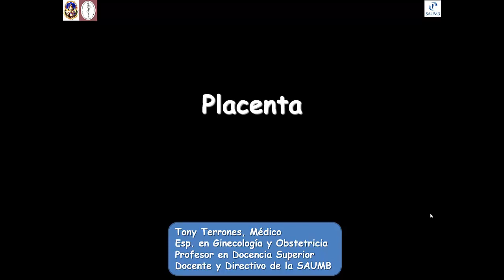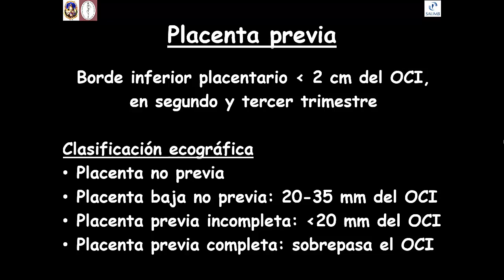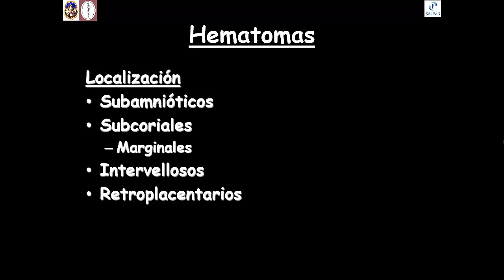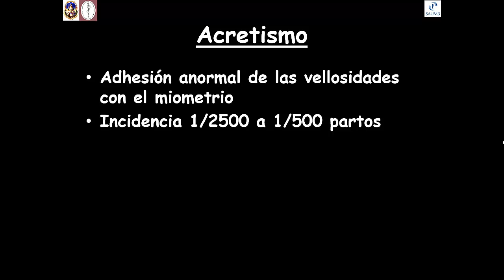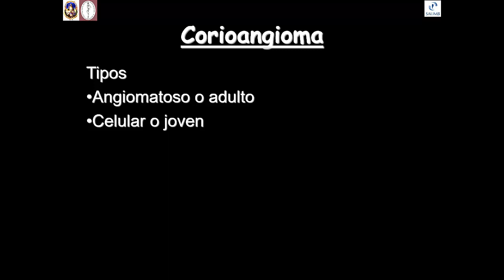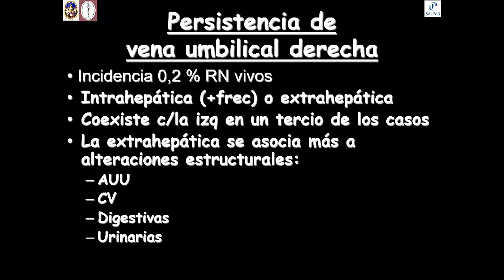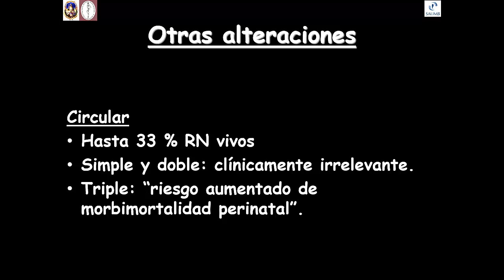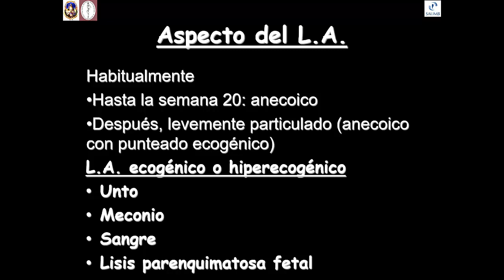Anexos ovulares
Aspectos ecográficos, normales y anormales, de la placenta, cordón umbilical y líquido amniótico